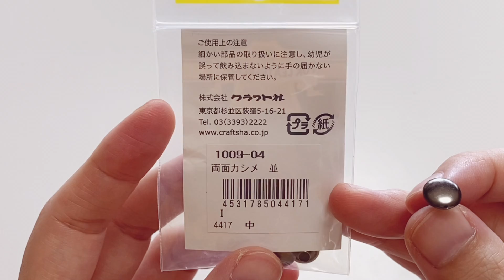【かぎ針編み】細編みだけのシンプルバッグ／マニラヘンプヤーン／♥Crochet Bag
今年はマニラヘンプヤーンがマイブームです!(^^)!

底を二重にすることで丈夫で形が崩れにくくなります。
この夏のおともに是非編んでみてください♪

【材料】

・マニラヘンプヤーン　グレーとブラック
・本革持ち手　カシメ穴タイプ　２ｃｍ幅、長さ60ｃｍ

動画編集／音楽／VLLO
撮影／iPhone 11 Pro